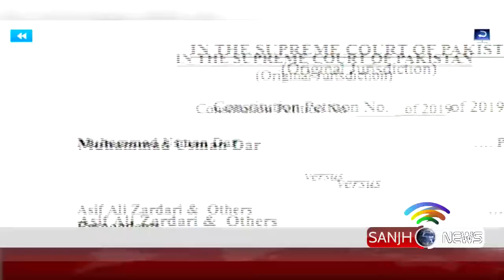FARDOS SHAMIN NAQVI | SANJH NEWS CHANNEL 04 Feb 2019